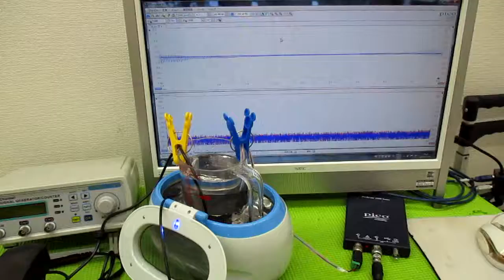オリジナル超音波プローブを利用した「音響流」制御技術 ultrasonic-labo